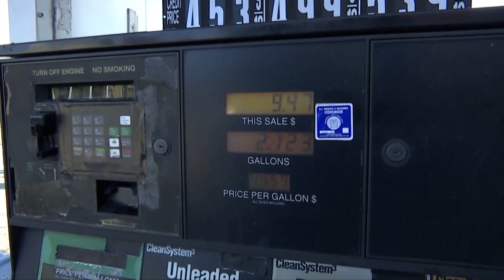Hồn Việt TV